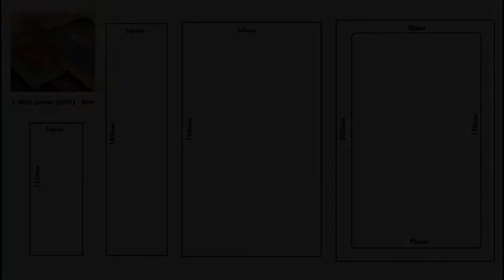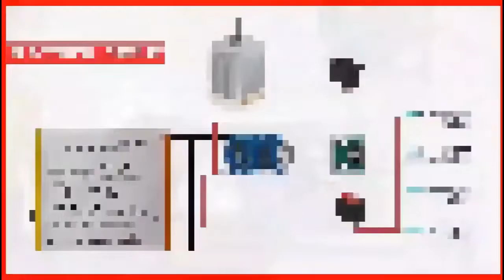PORTABLE DESK MINI WATERFALL. DIY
a small desktop waterfall powered by 5 volts and a smartphone battery

0:13 STAGE #1 cutting MDF panels for the base of the waterfall
0:47 STAGE #2 making a waterfall pool
1:58 STAGE #3 making mini water pump
4:23 STAGE #4 pool stone decoration
5:07 STAGE #5 installation and connection of electronic components
6:43 STAGE #6 installation of art objects and connection of the water supply system
7:53 STAGE #7 gluing the body with mirror tiles

The tool

1-Screwdriver
2-Saw
3-Thermal gun
4-Stationery knife
5-Soldering iron
6-Pliers
7-Screwdriver
8-Scissors...

Consumable material

Electronics

Mini Water Pump 3/4. 5 V 80-100L/H